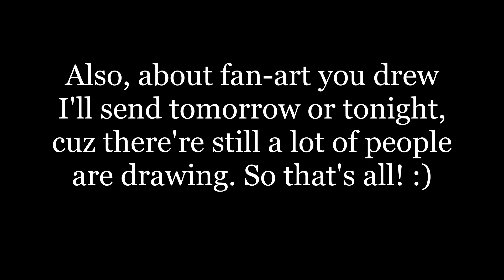Happy Birthday to me! (16th January!) 🥳🎉 | Countryballs Animation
Sorry for mistakes, audio misses and not being included in this video, since my pc is lagging and I don't have enough time to finish this,  so I made this in rush. Please understand.

Now send me your fan art if you have one!